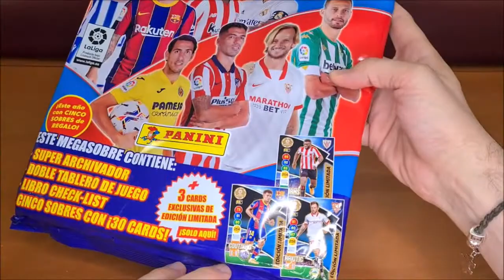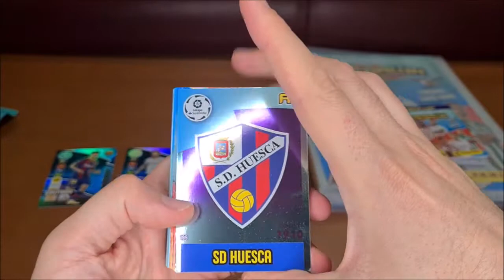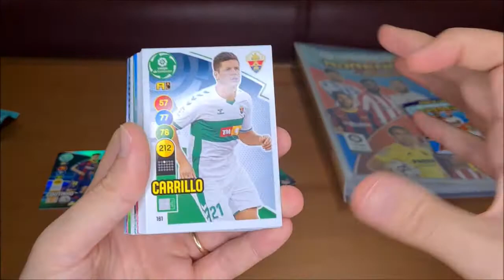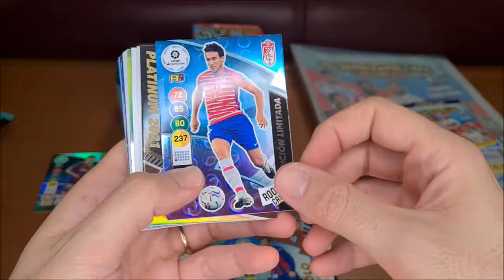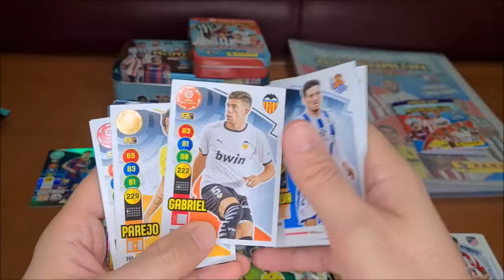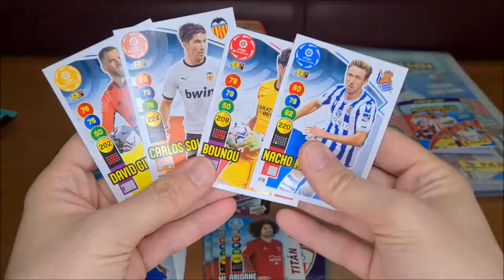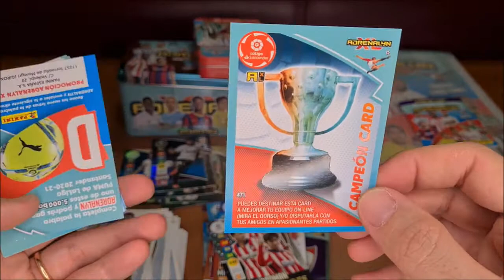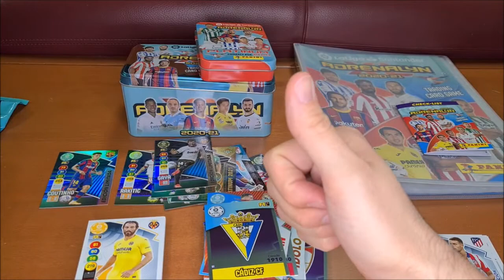🔥 UNBOXING ADRENALYN XL 2020-21 LA LIGA SANTANDER STARTER PACK + TIN BOX + PREMIUM BOX + 8 PACCHETTI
Primo video del canale con un SSSuper UNBOXING
Direttamente dalla Spagna le card Adrenalyn XL della Liga Santander 2020-21. Apriremo insieme
- Mega pack (costo 8,00 eu.)
- Tin Box (costo 11,95 eu.)
- Premium Box (costo 12,99 eu.)
- Blister da 8 pacchetti (costo 8,00 eu.)

Unboxing per un valore totale di 42,94 euro.